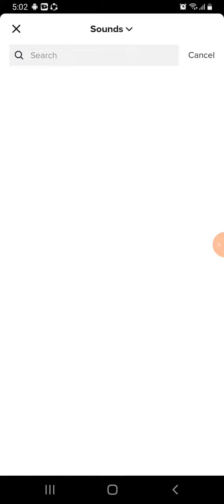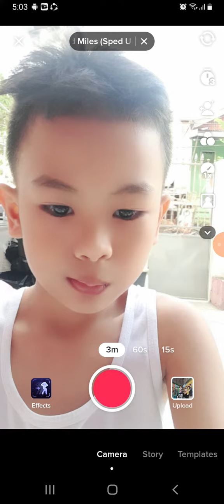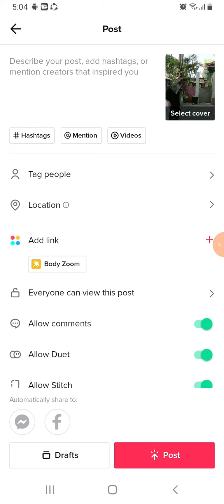I clicked the wrong button o nooo